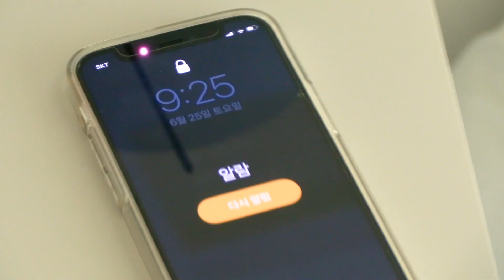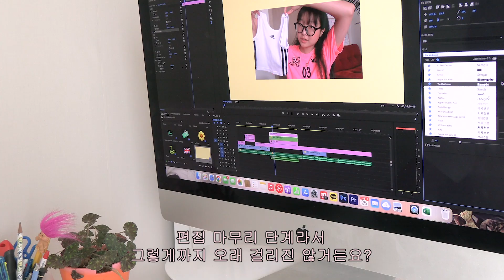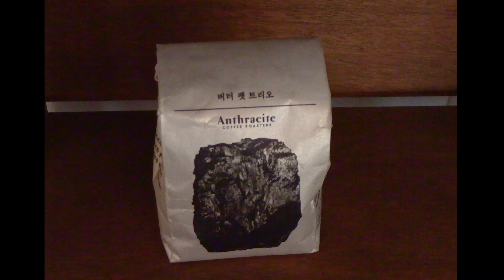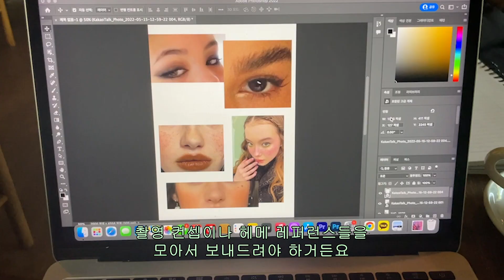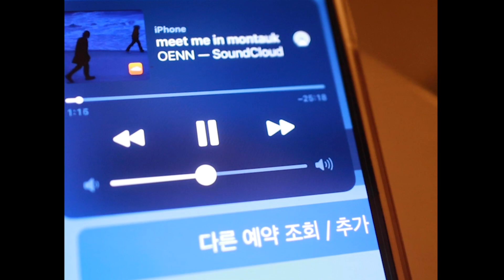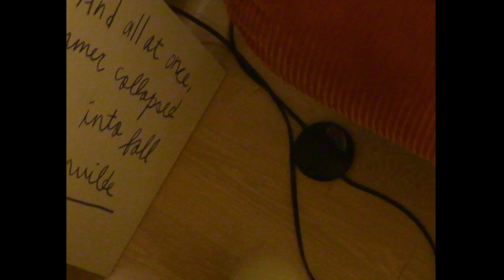Eng. 21살 유튜버의 셀프케어 day🍒 나 돌보는 하루 VLOG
🐰 체이싱래빗 X 규린 단독 기획전 OPEN
선스틱 + 클렌저 + 배쓰밤
52,800 → 35,900 (32% 세일)

1. 체이싱래빗 굿데이 메이트 선스틱
25,000 → 20,000 (20% 세일)

2. 체이싱래빗 마인드풀 버블 클렌저
19,000 → 13,300 (30% 세일)

3. 체이싱래빗 온리원 얼스밤
8,800

🍒 규린의 소셜미디어
BUSINESS

(커버곡과 플레이리스트)

🎼 사용된 음악
cuco- keeping tabs (feat. suscat0)